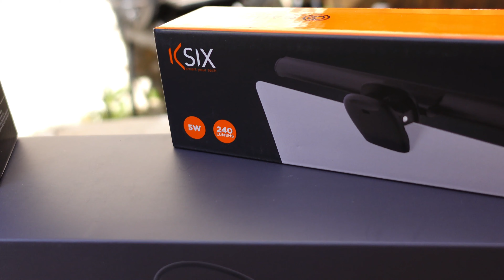Prochainements.....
Futures vidéos.

Merci à Lelerc Bréau de Varennes sur Seine